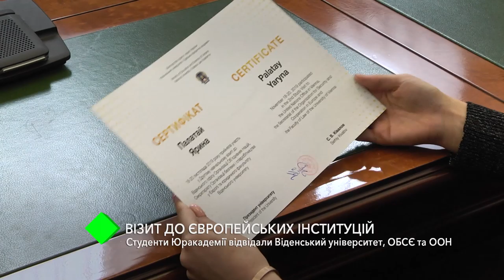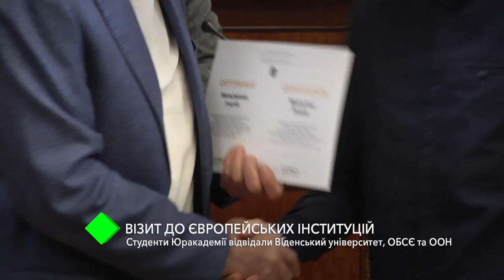Обучающий визит: студенты Одесской Юракадемии посетили Венский университет, ОБСЕ и ООН